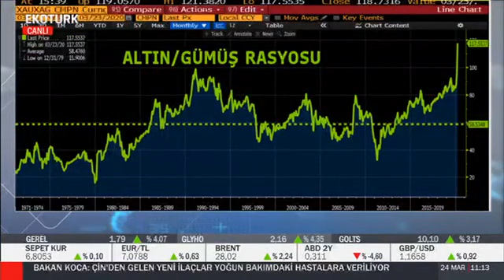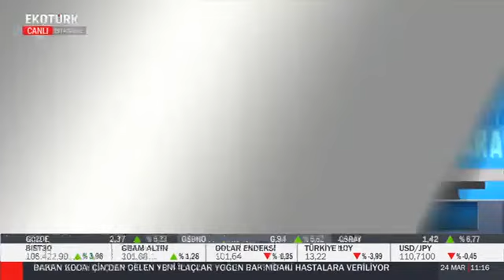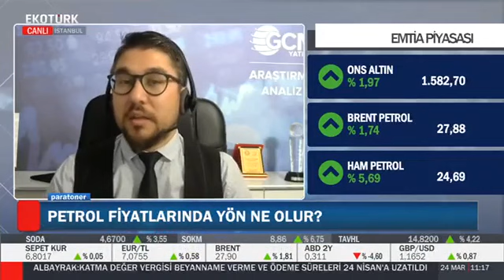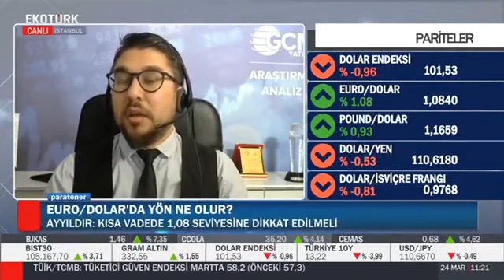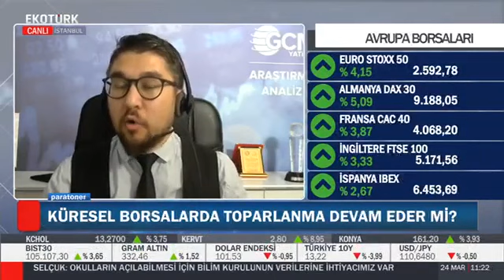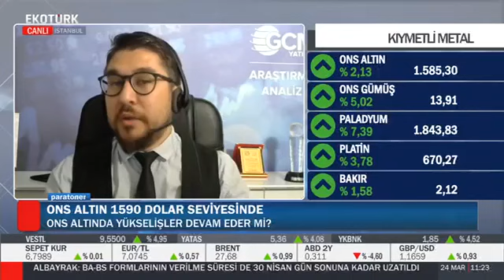24.03.2020 - Ekotürk - Paratoner - GCM Yatırım Araştırma Müdür Yardımcısı Kudret AYYILDIR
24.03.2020 - Ekotürk - Paratoner - GCM Yatırım Araştırma Müdür Yardımcısı Kudret AYYILDIR